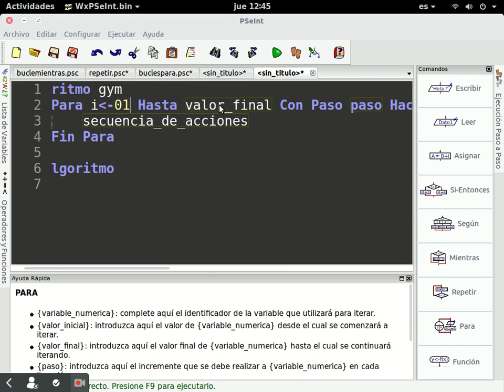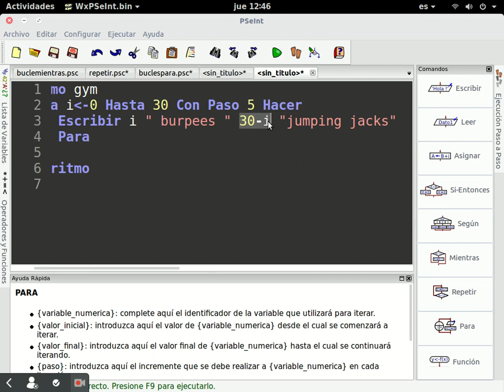Crossfit Para Sesión 02 TIC Bachillerato IES Monterroso